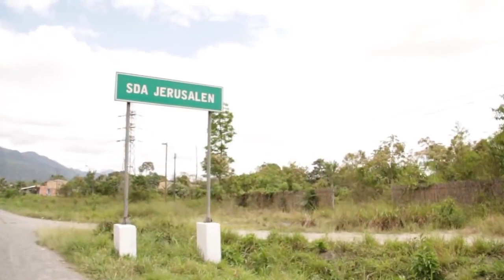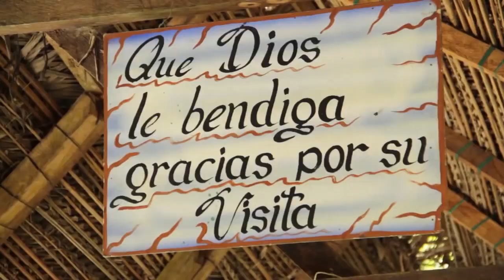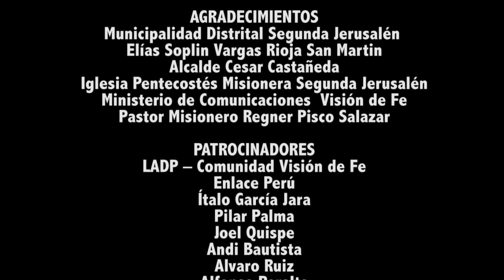REPORTAJE A SEGUNDA JERUSALEN